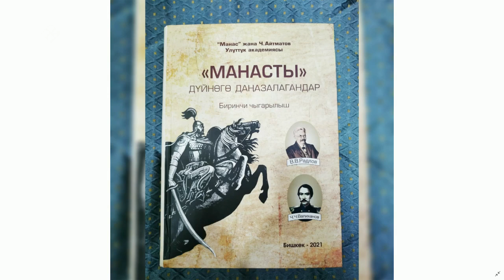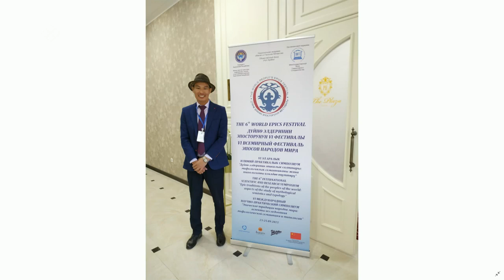«Ыччат ыллыга» биэриигэ: олоҥхону чинчийээччи Юрий Борисов (06.10.21)